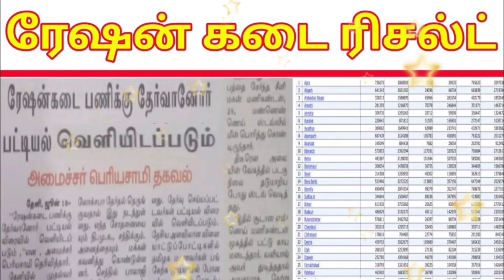✅அதிரடி திருப்பங்கள் ரேஷன் ரிசல்ட | Government 💫Job 2023 | Permanent 🔥/Governmentjob